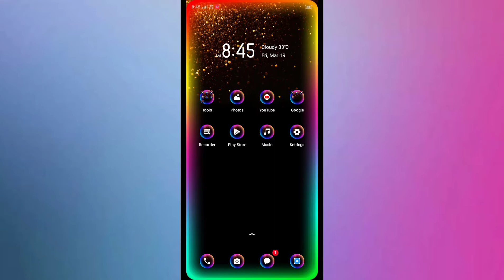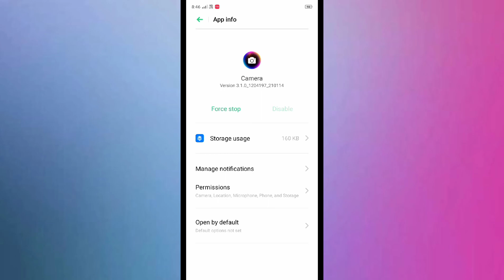OPPO A1K , Camera problem All Camera use total problem solve 💯% working trick